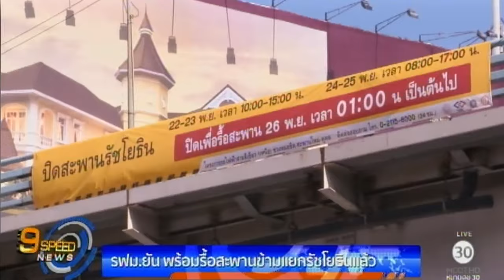รฟม.ยัน พร้อมรื้อสะพานข้ามแยกรัชโยธินแล้ว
กรุงเทพฯ 27 พ.ย. - นายสุรเชษฐ์  เหล่าพูลสุข ผู้ช่วยผู้ว่าการ รฟม. ยืนยัน กทม. และ รฟม. พร้อมและเตรียมงานด้านต่างๆ สำหรับการรื้อสะพานข้ามแยกรัชโยธินไว้แล้ว ซึ่งจากการประสานกับกองบัญชาการตำรวจนครบาล เบื้องต้น คาดว่าจะเก็บข้อมูลการจราจรอีก 2 วัน ก่อนจะรายงานผลและความพร้อมให้ พล.อ.ประวิตร วงษ์สุวรรณ รองนายกรัฐมนตรี รับทราบ หลังจากนั้นจะดำเนินการรื้อถอนสะพานข้ามแยกรัชโยธินทันที เพื่อรองรับการก่อสร้างรถไฟฟ้าสายสีเขียว  ช่วงหมอชิต-สะพานใหม่-คูคต  และเชื่อว่า การปรับแผนเลื่อนเวลาปิดถาวรสะพานข้ามแยกรัชโยธิน จากเดิมในคืนนี้ออกไปจะไม่กระทบต่อการก่อสร้างอุโมงค์ลอดทางแยก และโครงการรถไฟฟ้าสายสีเขียว. -สำนักข่าวไทย

1.สารคดีเฉลิมพระเกียรติ
2.พระราชกรณียกิจ-พระมหากรุณาธิคุณ
3.คนไทยหัวใจ♥รักในหลวง